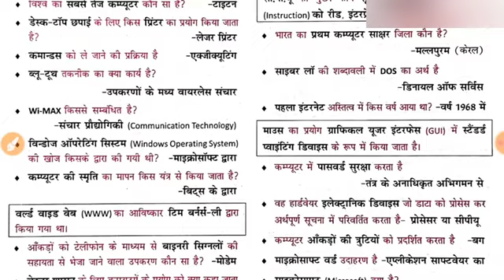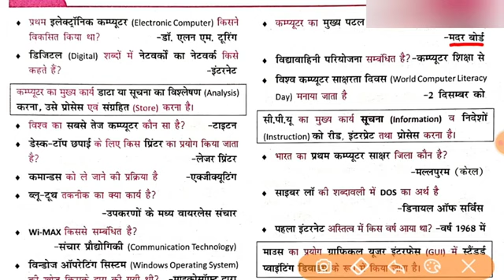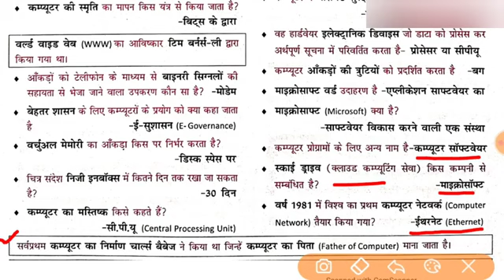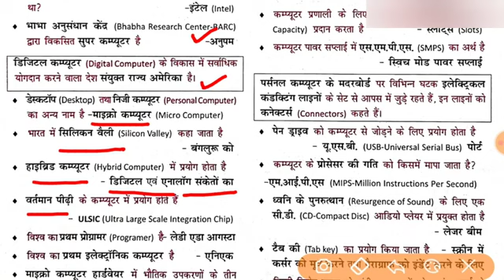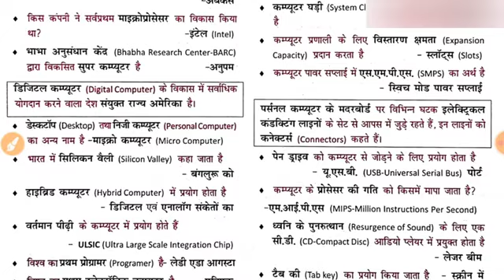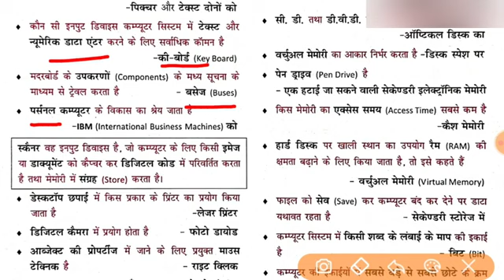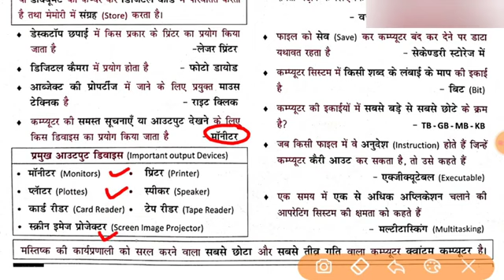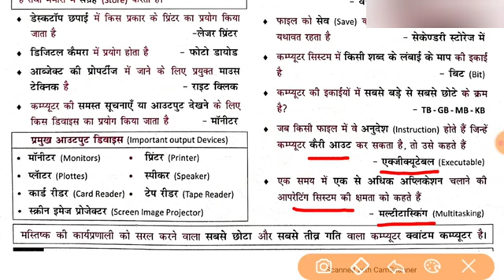computer lucent#lucent lucent_gk peb mppsc geography mpsi uppcs upsi mp tet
Polity lucent#lucent